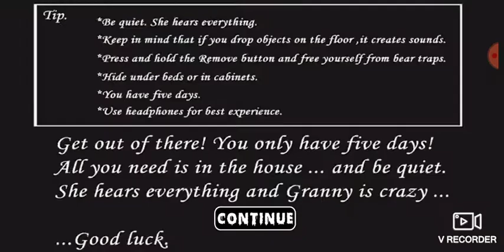granny beat my ass.mp3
GUYS SO SCARY SMASH THAT LIKE BUTTON OR I SMASH MY DOG!